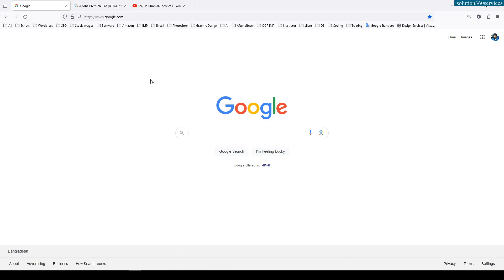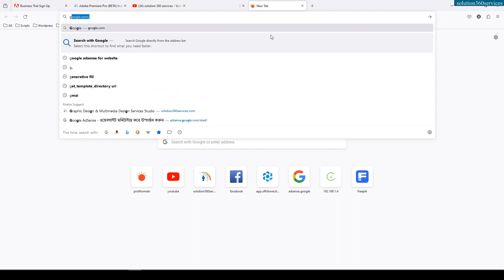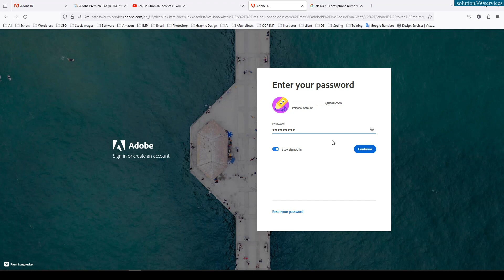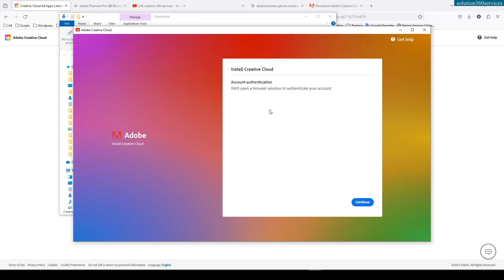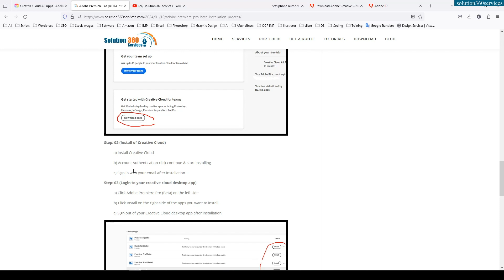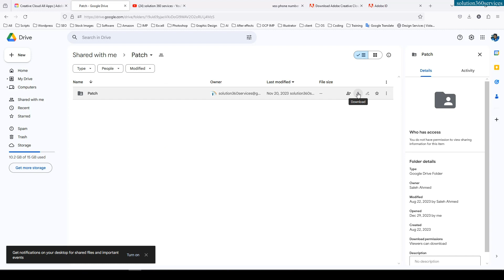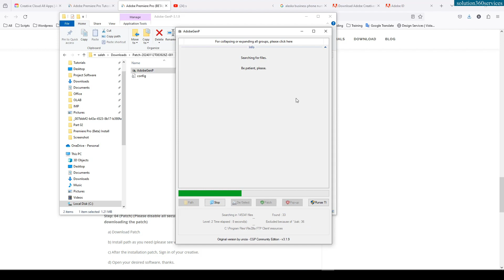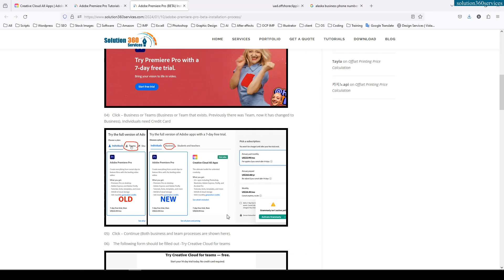How to use Adobe Premiere Pro (Beta) | new features tutorials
In this tutorial, you will learn how to use Adobe Premiere Pro (Beta) and step by step is given in English.